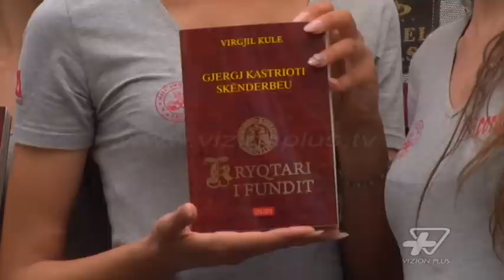Në pritje të Miss Shqipëria 2014 - Dokumentari 4 - Vizion Plus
Një cikël dokumentaresh rreth rrugëtimit të Miss Shqipërisë.